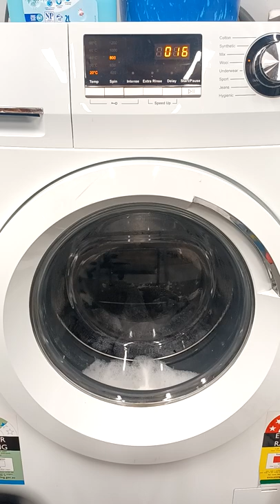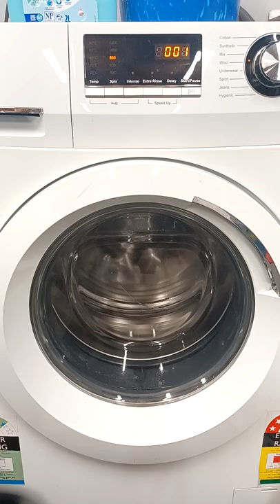haier washing machine 7.5kg on a wool wash cycle